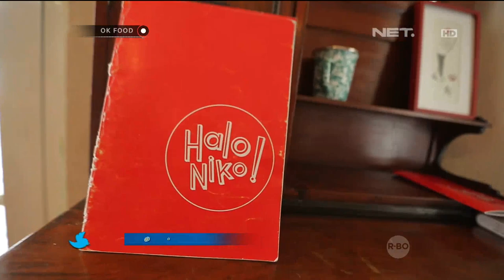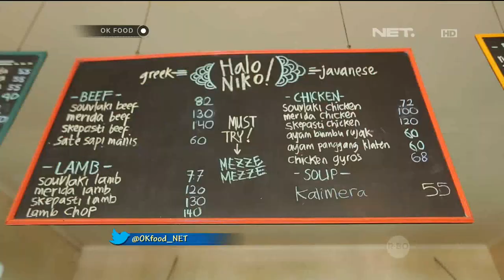OK FOOD Episode 33 - HaloNiko!, Warung Betawi H. Muhayar (Part 2/3)